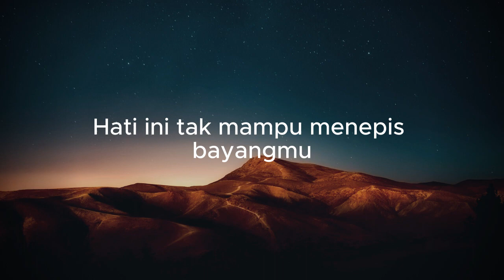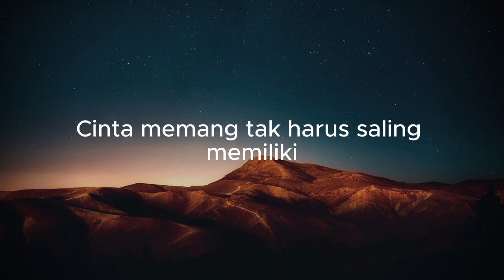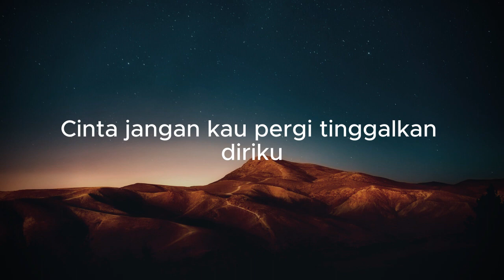Cinta Jangan Kau Pergi - Attan Mefady (Lirik)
Judul Lagu Timur Terpopuler
Malam kian larut
Dinginnya menusuk kalbu
Hati ini tak mau jauh darimu.. Kekasih
Kau tinggalkan aku pergi untuk selamanya
Hati ini tak mampu menepis bayangmu.. kekasih

Ku akui kau begitu berarti
Setulus hatiku mencintaimu ... mencintaimu

 Cinta jangan kau pergi tinggalkan diriku
 Namun ku ingin slalu ada untukku
 Cinta memang tak harus saling memiliki
 Namun ku ingin slalu memiliki .. dirimu

 Cinta jangan kau pergi tinngalkan diriku
 Namun ku ingin slalu memiliki .. drimu

Namun ku ingin slalu ada untukmu.. oouuu